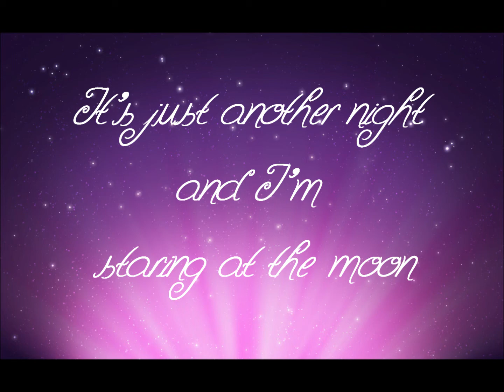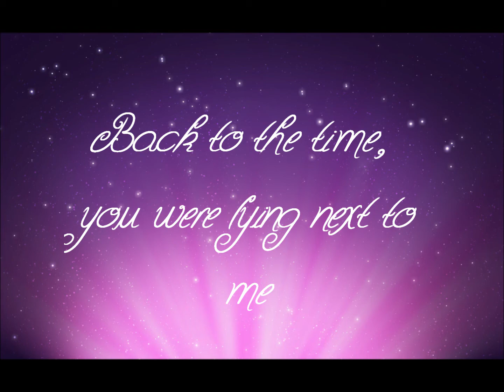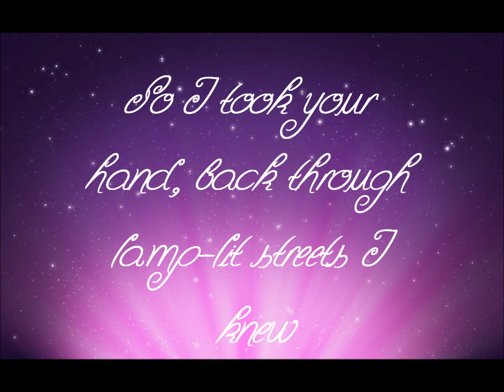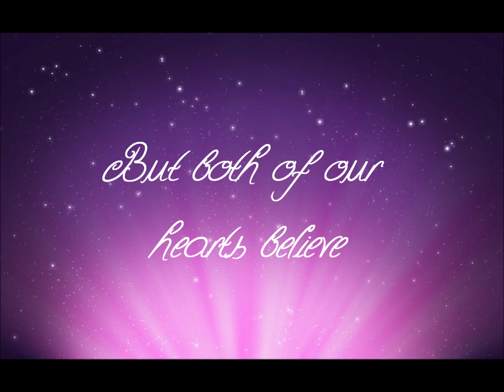Ed Sheeran - 'All Of The Stars' Lyrics